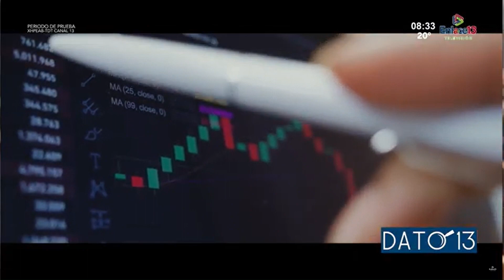Dato 13 | ¿Marketing o inclusión?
¿Marketing o inclusión? A inicios de este mes, la cerveza BudLight apostó por la activista transgénero Dylan Mulvaney para promocionar sus bebidas alcohólicas en EstadosUnidos desatando una intensa polémica.